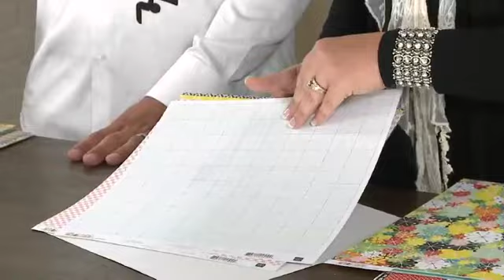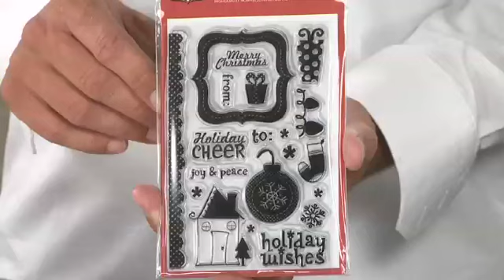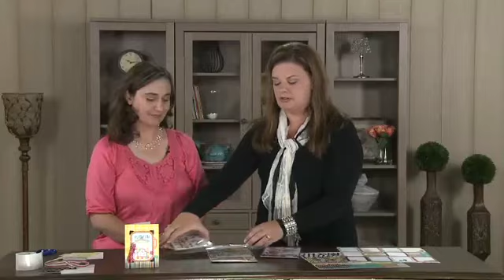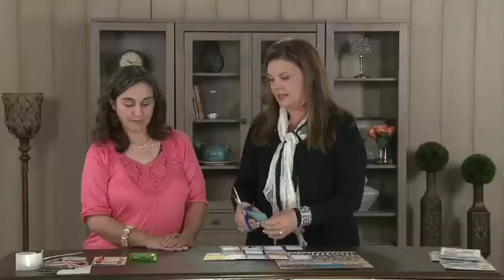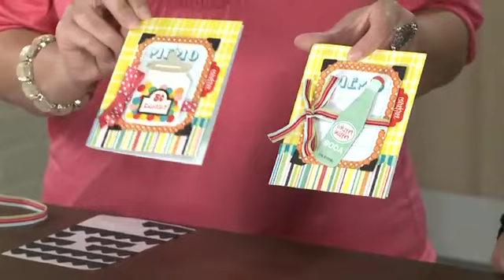My Craft Channel: Your Paper Life (Amy Coon) Guest: Madison Parker from Echo Park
Amy Coon hosts the popular Madison Parker from Echo Park. Madison tells how the relatively new Echo Park came to be and why their products are so sought after. Bonus project featured in this episode too.